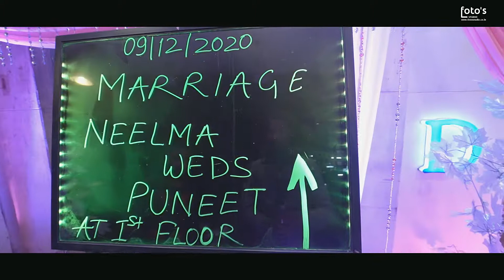Wedding Film | Neelma & Puneet | Two Souls, One Heart | 2020 | Lucknow || Foto's studio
Production : Foto's studio

Foto's studio service the best equipment and we deliver outstanding photos and videos that truly capture the moment trust us for your photography and video requirements and we will give you great memories to enjoy and remember
Foto's studio providing his best services in web series short film documentary add & event product & interior marketing per wedding cinematography candid portfolio fashion & beauty portrait and unique collection on wedding

Wedding/Fashion/Commerciall
Booking & Collaboration
Lets Get in Touch : Foto's studio

Address  44/28 Ka-Aparna Bhawan Near Sahu Theater Hazratganj Lucknow Uttar Pradesh 226001